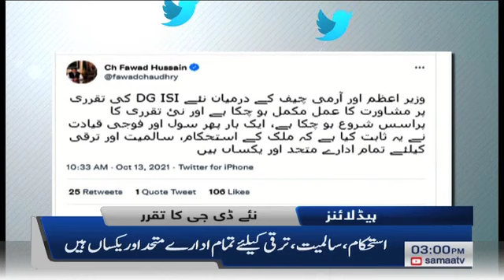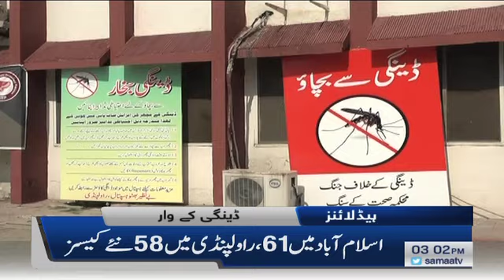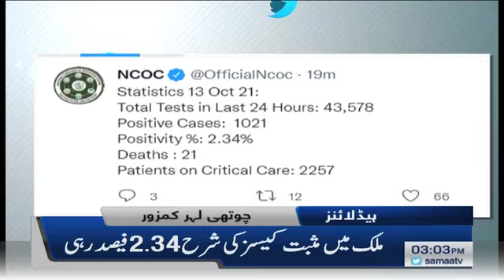Samaa news headlines 3pm | PMLN ke bayaniye , Khalayi makhooq ke bad jinnat ki entry